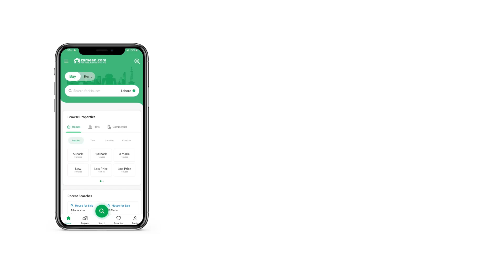1 KANAL RESIDENTIAL PLOT FOR SALE IN PHASE 7 DHA LAHOR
divine consultants offer 1 kanal possession plot. An excellent option for a person who wants to make his dream house . such a gem of the plot.

A golden opportunity to build your own house for luxury living as well as for investors to sell it for a good return. A plot that will multiply your millions for sure

features

 centrally located
 underground electricity
 sewerage
 sui gas
 near to golf course
 clean water supply
 parks
 sector shops
 mosque
 schools
 24 7 security

This is an excellent opportunity for a person who wants to provide a luxurious hassle-free living for his children. Good Investment At Right Time Is Our Objective

(Note)
For Exceptional Services Kindly don't hesitate to call us. As our expert team is available 24 7 to provide your services or guide any of your property-related inquiries. As we deal with the property to Sell plots (both residential, Commercial) and houses.